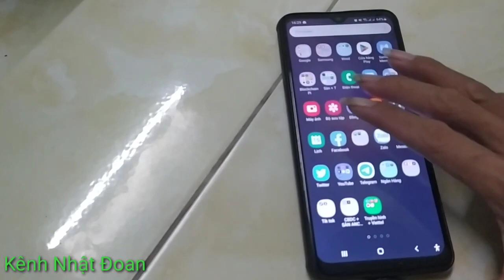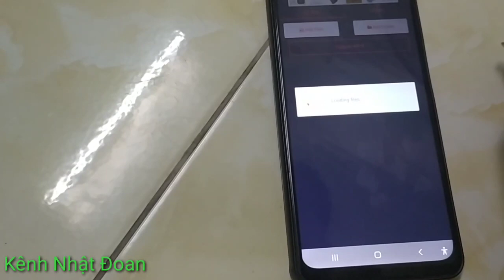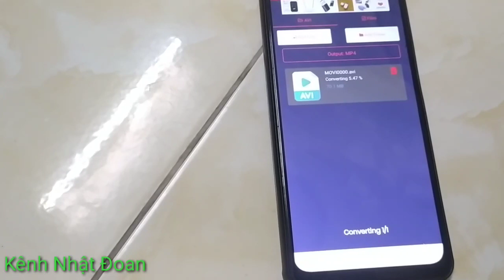Hướng dẫn Chuyển Đổi Avi Sang Mp4 đơn giản .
Hướng dẫn chuyển đổi đuôi video từ Avi Sang Mp4 đơn giản .